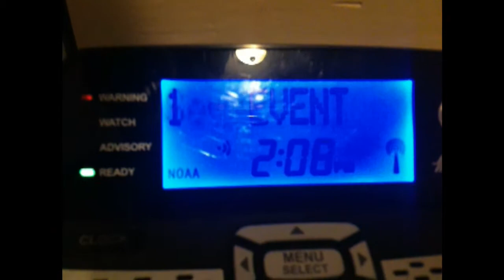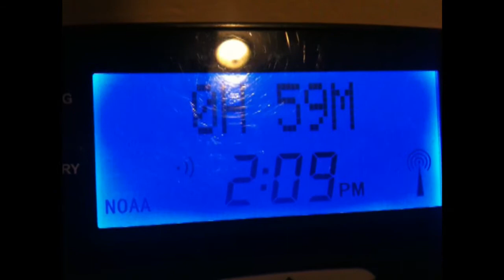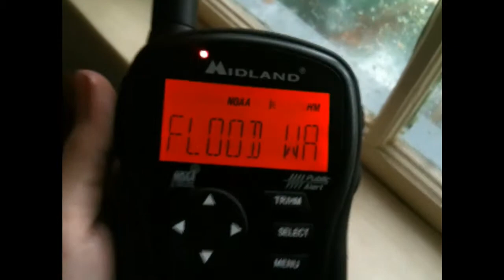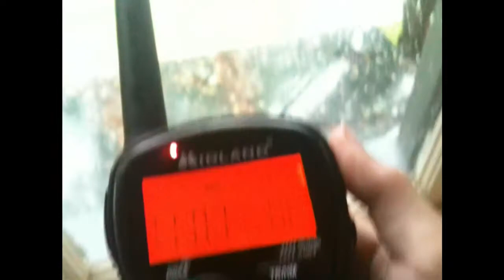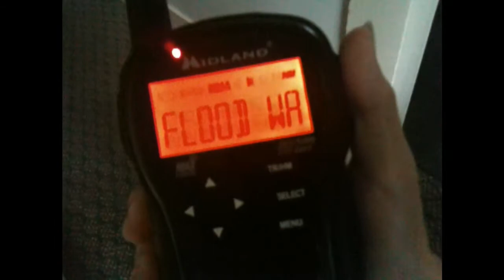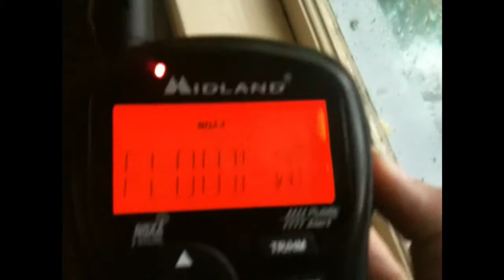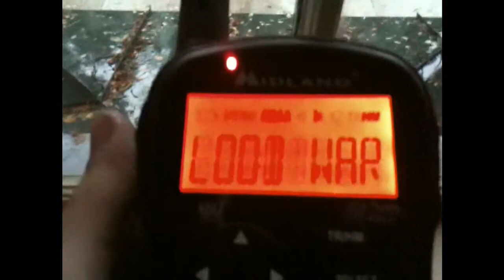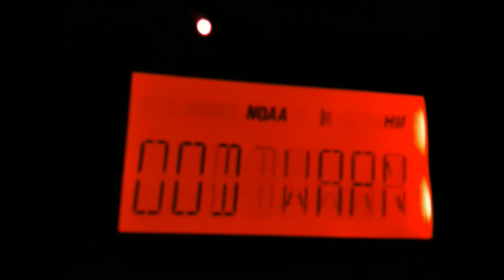NOAA Weather Radio EAS #76-81